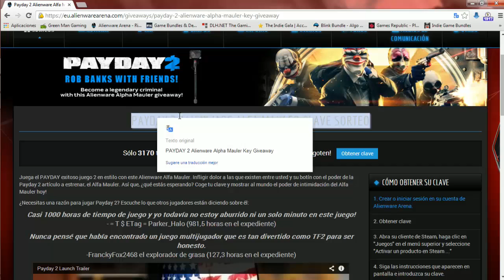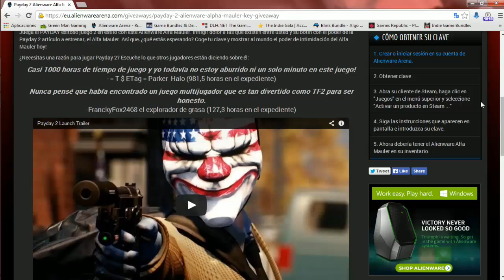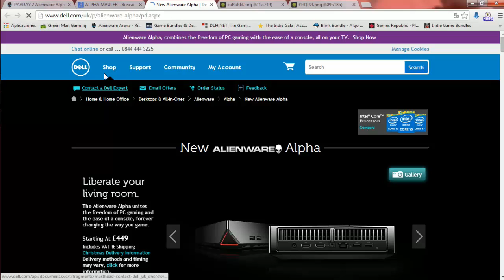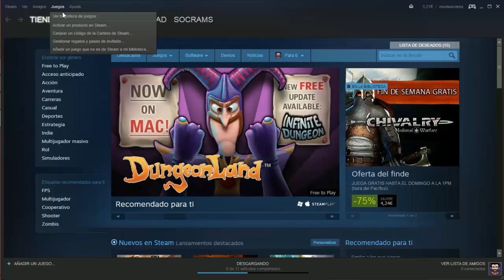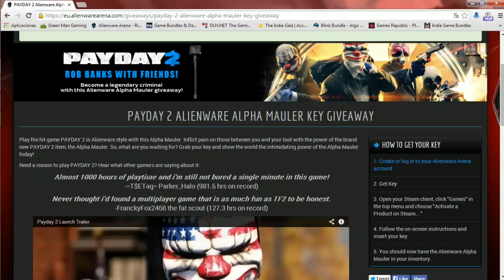Como conseguir Alpha Mauler para Payday 2 Steam gratis(free)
DALE A MOSTRAR MAS
Descripción|#|Información del vídeo:
Os traigo este video Tutorial-Gameplay  como conseguir Alpha Mauler para Payday 2 Steam gratis(free).

Gracias a nuestros amigos de Alienwarearena que nos regalan este DLC items para el juego Payday2 que contiene:

Alpha Mauler  es un arma melee que nos aparecera en el juego como regalo.

Disfrutar del juego que lo mas importante es que es gratis xD.
Pagina alienwarearena:
No te piden minimo de suscriptores informaros Suerte.
Musica video
Esta musica es del canal de nuestro amigo Mulero YT
Aqui el Link de su pagina:
Seguir mis videos y conseguireis gratis keys y juegos tanto para Desura, Steam, Origin, etc...